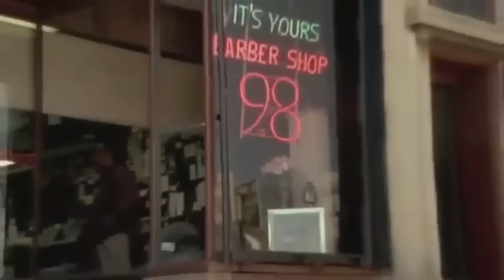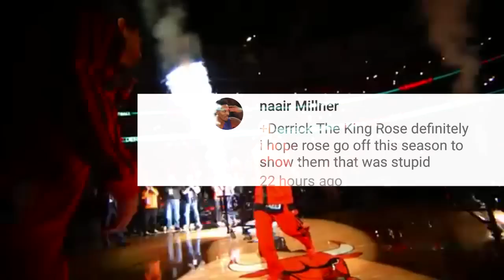Derrick Rose - Farewell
I will miss him. I hope you all enjoy this mix. I appreciate everything Derrick did for chicago and me as a person. He made me want to play ball and make these mixes. I hope he comes back one day but if not I just wanna see him win a ring.